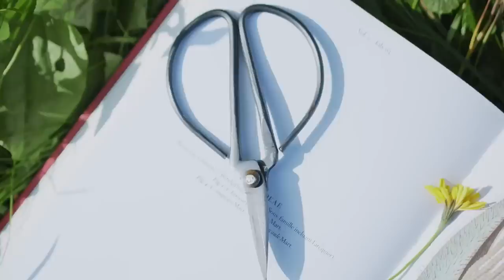To conquer fear is the beginning of wisdom Corujado Music Room Pop For Reading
I am a composer from Vietnam, create 2 hours each music videos for relaxation and music therapy.

Can you imagine a world or a life without music? We sure can’t! Music, much like anything that influences our moods or emotions, make the world go ‘round. Without it, we would not be able to relate to others as easily. We also won’t be able to dance, unwind or just enjoy the art of it.

But music is so much more than that. Did you know that listening to music is actually good for your health and well-being? In this post, we take a look at some of these benefits.

It Improves Sleep
It Reduces Stress
It Increases Happiness
It’s a Natural Anti-Depressant
It Increases Intelligence
It Boosts Memory